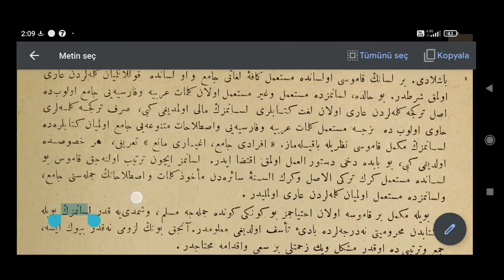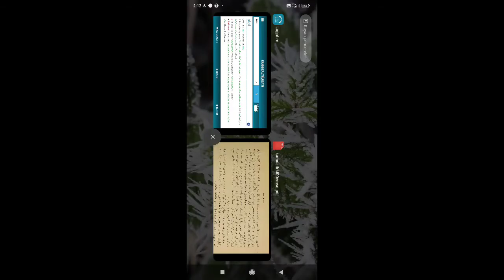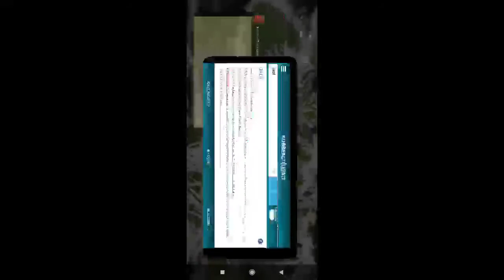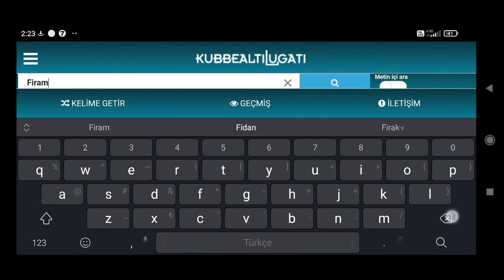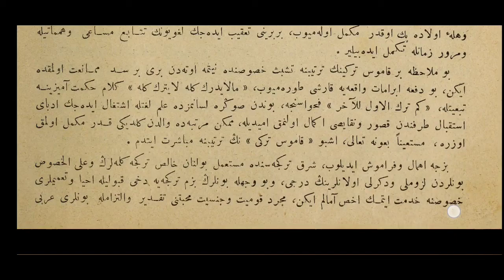(4) KÂMÛS-U TÜRKÎ OSMANLICA SÖZLÜK s5 و